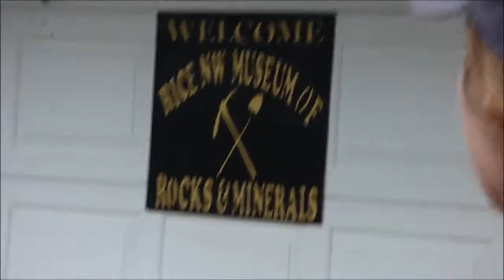Geology of the National Parks (Pt.1)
Me and Meg took a trip out west! This is only part one which includes Rice Museum of Rocks and Minerals, Oregon Caves, Cape Perpetua, Oregon Sand Dunes, Bonneville Dam, Yaquina Head, Quarry Cove, Smithhead River, Redwood National Park, Palisades State Park, Lake Billy Chinook, and some Espresso shacks!

My Links- Let me love you!

Brand New: Ben Rector
Fire Escape: Andrew McMahon in the Wilderness